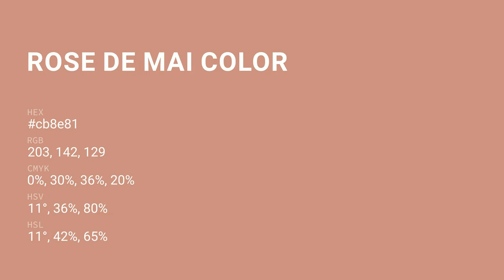Rose de Mai color cb8e81 hex color - Brown color - Cool color cb8e81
What color is Rose de Mai ? cb8e81 hex color - Brown color - Cool color cb8e81

Hex cb8e81 Color Code is also known as Rose de Mai color.

Hex cb8e81 Color code in RGB color code model is created after adding 79.61% red color, 55.69% green color and 50.59% blue color.
Hex cb8e81 Color code in CMYK color (process color) code model is generated after subtraction of 0% cyan, 30% magenta, 36% yellow and 20% black.